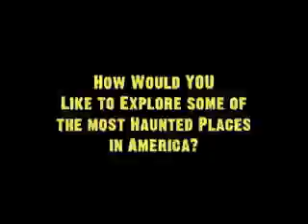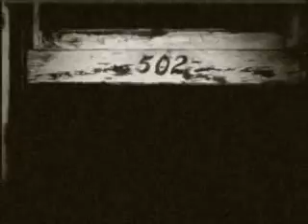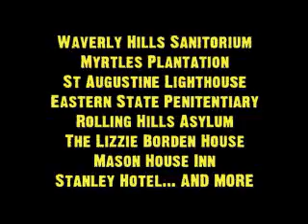Nightwatchers - Haunted America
The newest Video from The Nightwatchers, exploring some of the most haunted locations in America... how many can YOU identify?